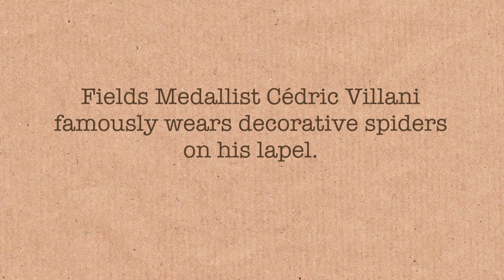Spider-Man (Cédric Villani) - Numberphile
Fields Medallist and math "celebrity" Cédric Villani is famous for wearing ornate spiders on his lapel.